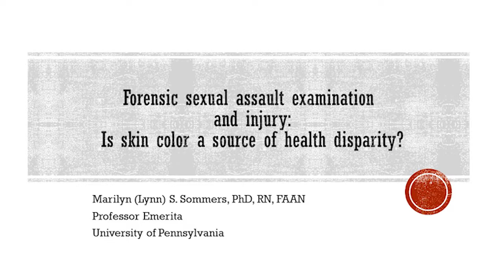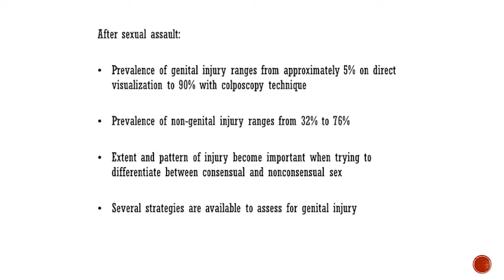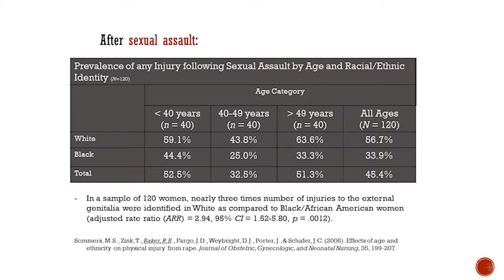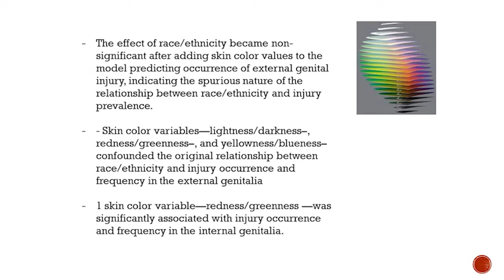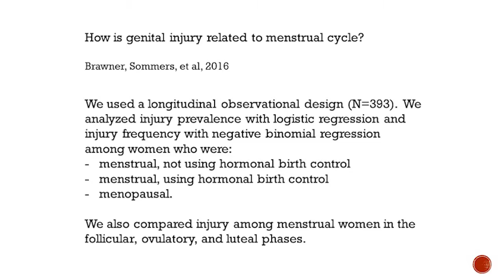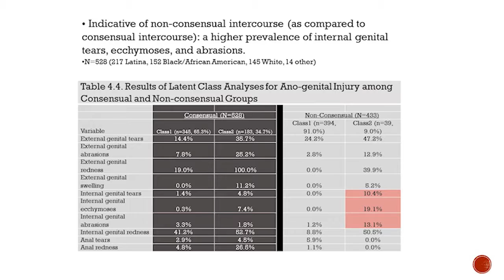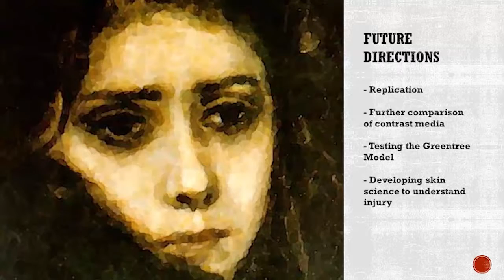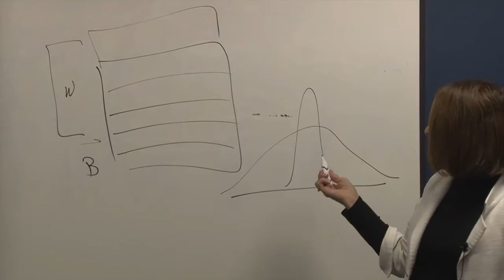Forensic Sexual Assault & Injury: Is Skin Color a Source of Health Disparity?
Marilyn (Lynn) Sawyer Sommers, PhD, RN, FAAN, Professor Emerita of Nursing, University of Pennsylvania, gave a presentation titled, “Forensic Sexual Assault Examination and Injury: Is Skin Color a Source of Health Disparity?” on Thursday, September 29, 2016 in 111 Wende Hall on the University at Buffalo’s South Campus.  Dr. Sommers is a research mentor for UB Nursing faculty members, Dr. Kafuli Agbemenu, Dr. Adrian Juarez, and Dr. Ellen Volpe.  These faculty were awarded a Gregory J. Dimitriadis Research Mentoring Fellowship in 2015-16 by the UB Civic Engagement and Public Policy Research Initiative (CEPP) for year-long mentoring focusing on incorporating biological measurement in vulnerable populations.